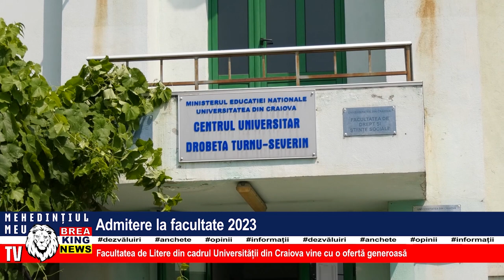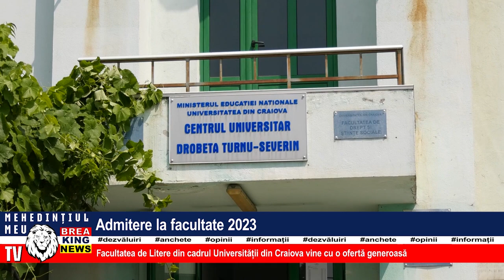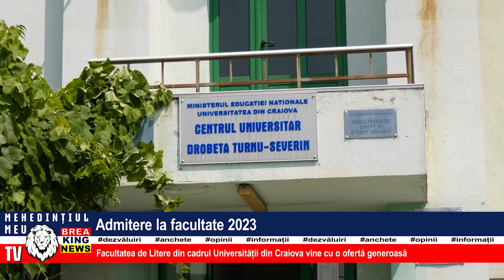ADIMTERE LA FACULTATE 2023